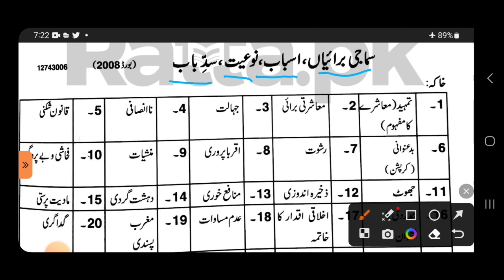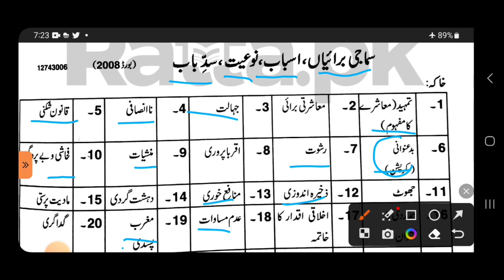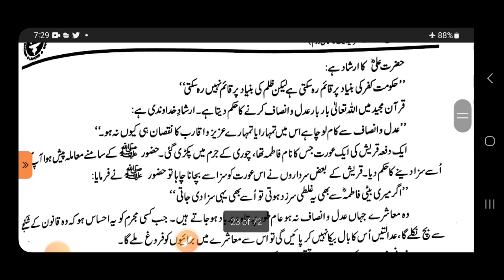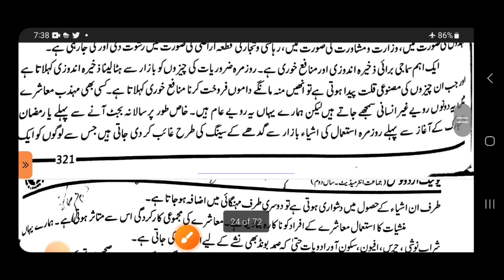Essay on Social evils in urdu سماجی برائیاں اورانکےاسباب for class 11 and 12#specialstudyofurdu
Is video mein ap mazmoon samaji buraiyn aur unky asbab noiyt aur say bab prhen gy tafseel m samjhaya gya hai taa k ap khud apny alfaz m eassy likh saken is liye tmam concepts clear kr diye gy hn umeed ha apki kafi help hogee...